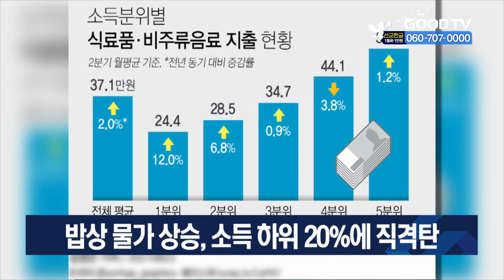밥상 물가 상승, 소득 하위 20%에 직격탄 [GOODTV NEWS 20210823]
올해 2분기 밥상 물가가 크게 오르자 소득 하위 20%인 저소득층의 살림살이는 더 팍팍해진 것으로 나타났습니다. 통계청에 따르면 소득 하위 20%, 즉 1분위 가구가 2분기에 식료품과 비주류음료에 지출한 월평균 금액은 24만4천원으로 1년 전보다 12% 늘었습니다. 소득은 줄었는데 물가는 계속 상승하면서 2분기 네 집 중 한 집은 번 돈보다 쓴 돈이 더 많은 적자 살림을 기록했습니다.

* 방송시간
 GOODTV NEWS

● 본방 : 월 ~ 금요일 21:50
● 재방 : 화 ~ 금요일 06:50  /  토요일 06:00
● 삼방 : 화 ~ 금요일 12:00   /  토요일 14:00

* 시청방법

- IPTV: KT Olleh TV 234번, SKB Btv 303번, LG U+ 273번
- 위성TV: KT 스카이라이프 186번
- 케이블: Btv 케이블 224번, LG헬로비전 289번, 딜라이브 303번,